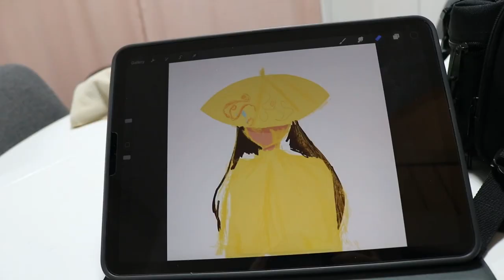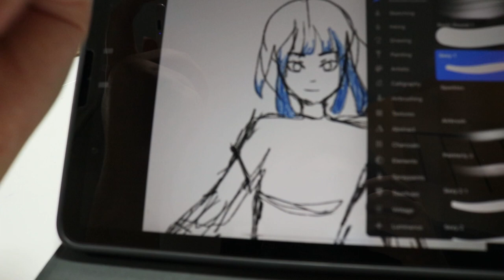Berg Mo | Reel Voices 2023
This film explores the stories of Kurdish and Persian women and their relationship to the SWANA (South West Asian and North African) culture, which is often faced with obstacles due to lack of inclusivity and awareness. These stories explore the relationship between external and internal racism and allows the opportunity for people to appreciate cultures that do not have to be so ‘unknown.’

Directed by Anaheta Hamzai

REEL VOICES presented by the Pacific Arts Movement is a Summer film program catered towards High School level filmmakers within the San Diego Area. Since 2005, Reel Voices has provided the space for young creatives to make documentary films exploring their identities, cultures, and communities. The program concludes with their films premiering at the annual San Diego Asian Film Festival within a special Reel Voices presentation.